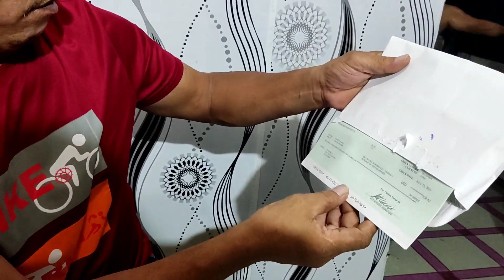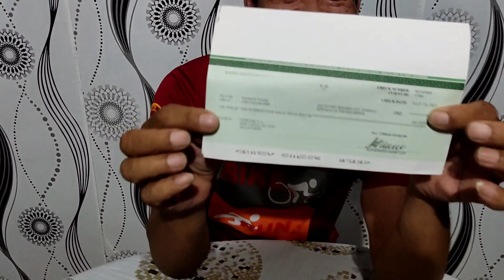UNEXPECTED BLESSING FROM GOOGLE ADSENSE